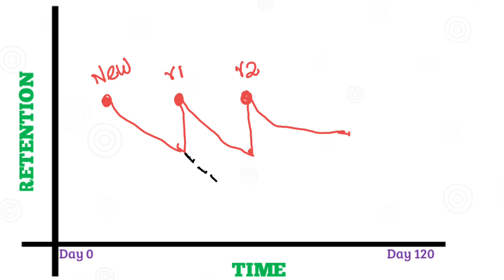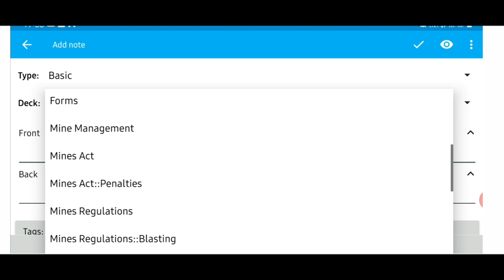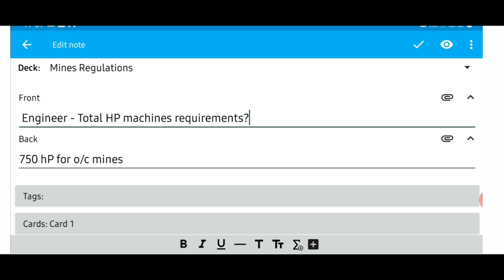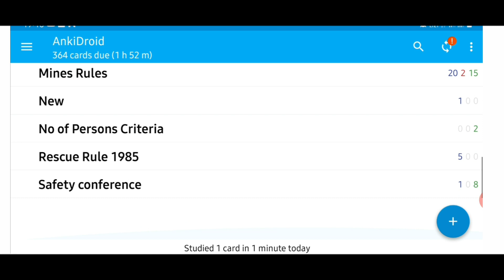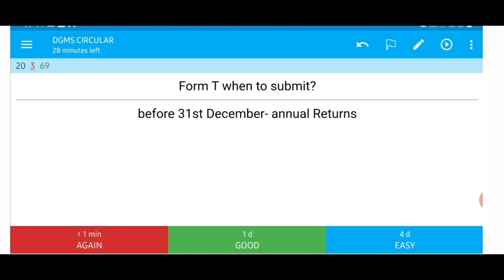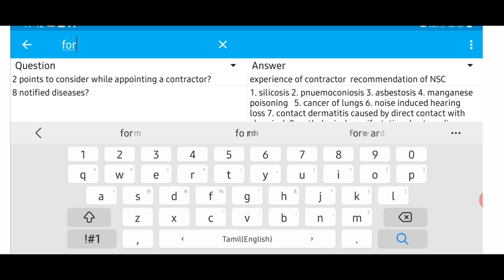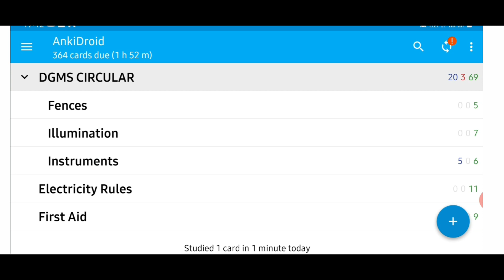App to Prepare for Mining Exam | Suranga Oli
Having a right strategy while preparing for exam is very important. Spaced repetition of information is very helpful in retaining information for long time.